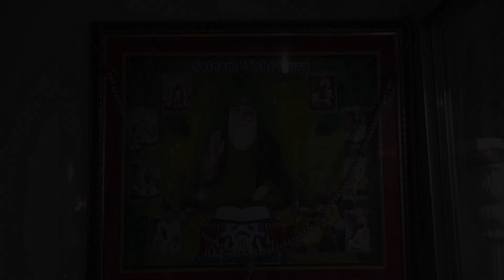Manish & Sapna Sindhi Wedding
Manish & Sapna Sindhi Wedding Surat Captured by Our Digital Team